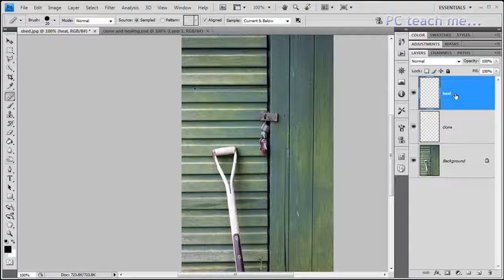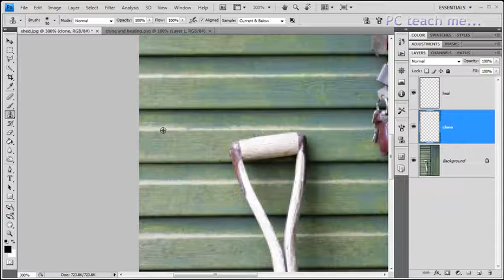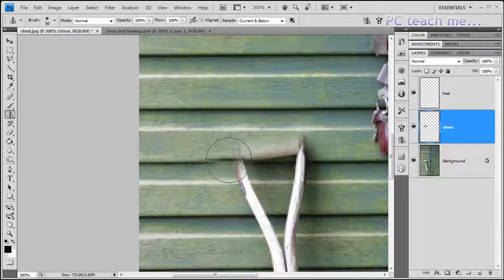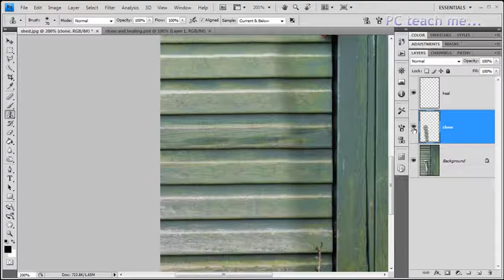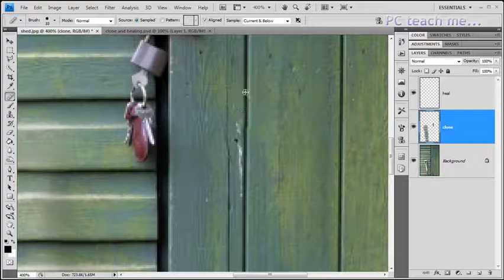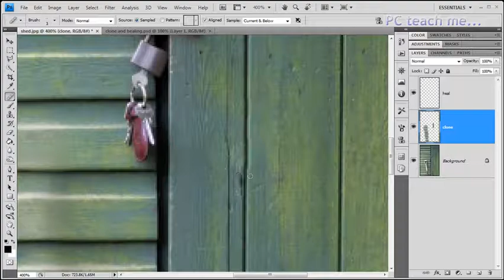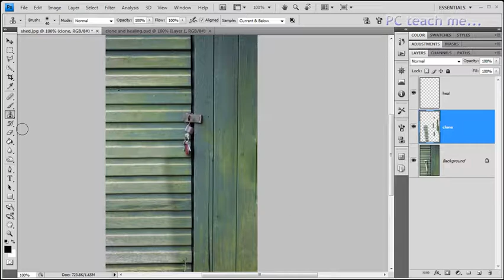Photoshop - Clone Vs. Heal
When you get down to altering your images it is important to work out the differences between certain tools.  In this video we shall tackle the differences between the "Clone Stamp" and the "Healing Brush".

Sometimes it is quite difficult to choose the correct one of them.  So I work on the following attitude:

If you want to completely overwrite the image use the STAMP tool, if you want to blend in use the BRUSH tool.

Another way which is much more out there is to consider the Clone stamp as a Sergeant Major barking orders and will move mountains to get the job done, the problem with that is you tend to leave quite a bit of carnage where he has been!  Whereas, the Healing brush is more like a mediator, takes both sides of the argument and finds middle ground.

Depending on your scenario will depend on which tool to use.  So watching this video should give you a better insight into how these tools differ!

This is one of many videos which can be seen at PCTeach.me. Come join the gang!